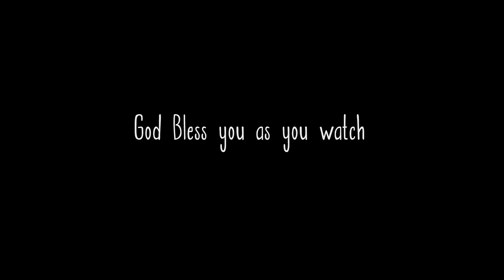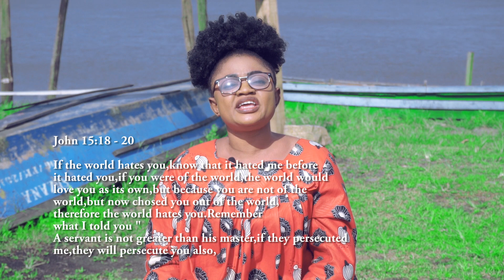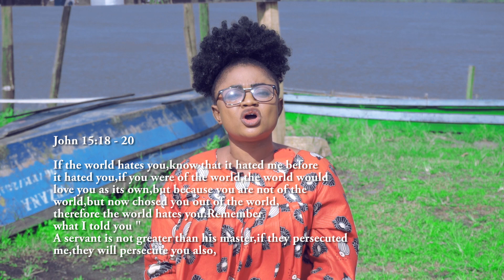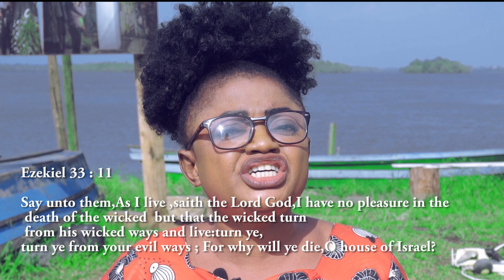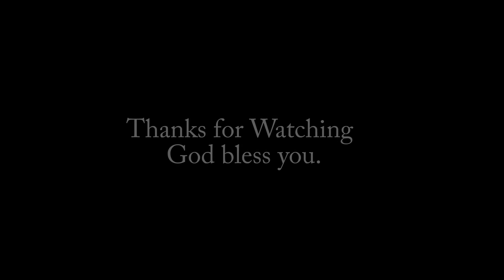Why do bad things happen to good people? (Evang. Shantal Egbe) UNDILUTED WORD OF GOD MINISTRY.